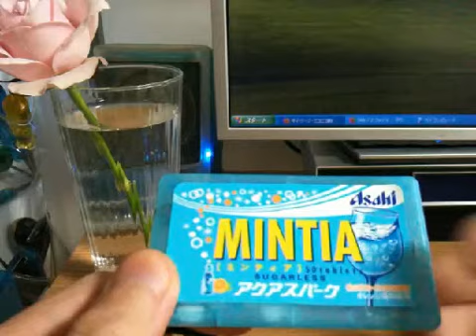MINTIA_mp3player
"MINTIA"is a FRISK-like japanese tablet candy.
I put slim mp3 player in it.